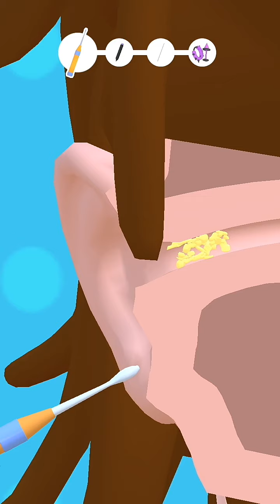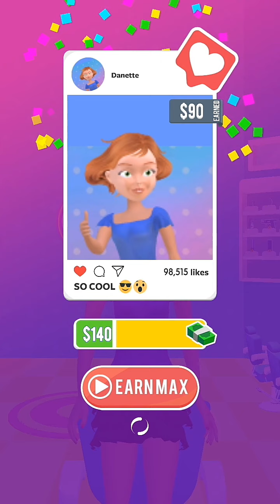Piercing Parlor-Gameplay walkthrough-Part-1 Android & ios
Top free Mobile best games Android/2020
Design your own earring art

Can you handle the pain?
Become a piercing perfectionist and spread the bling!

Are you ready to experience your inner rebel? Ever wonder what it is like to get a piercing but your mom and dad said no? Wonder what you would look like with a piercing on your nose or lip? Now you can experience it all without feeling the pain! Fill in hundreds of different piercings and styles. Try to get the line up the requests as close as possible for them and don’t mess up! Get ready to feel the satisfaction of watching your needle slide right in! Relax and use your precision to point and aim the needle to make those holes. So many satisfying vibrations! Fun and easy to pick up but don’t miss a pierce... Will you be the first one to ring them all?

Hundreds of objects and styles for you to carefully size up, outline, design and pierce your customers. The final results will leave you feeling satisfied!